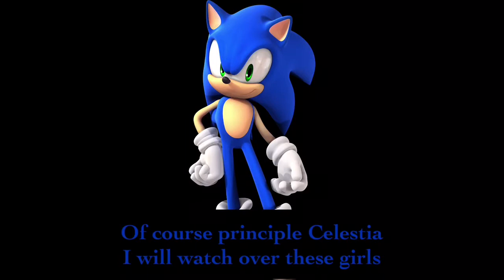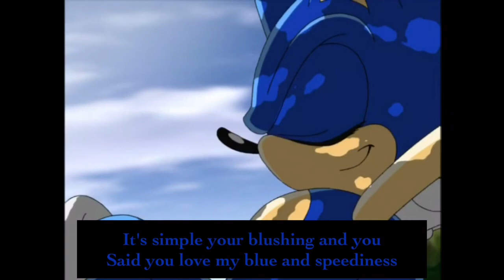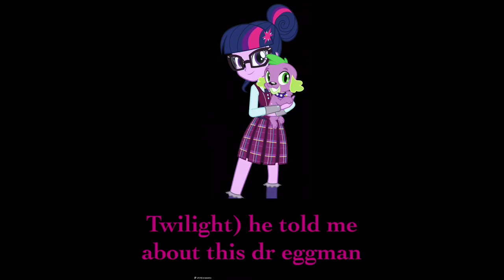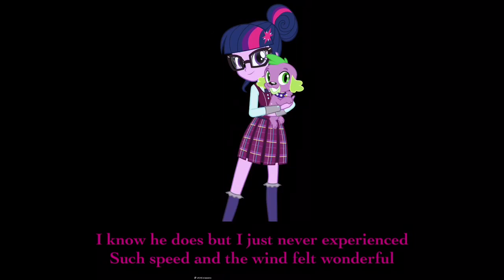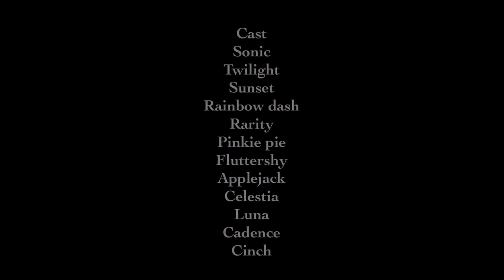The adventures of sonic in equestria S2 friendship is universal Ep5 A new friend HD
This had a mess up